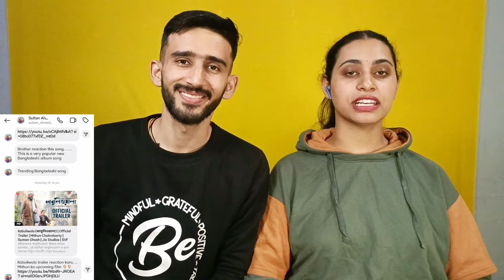Kabuliwala Trailer Reaction 🔥🤯 | Mithun Chakraborty